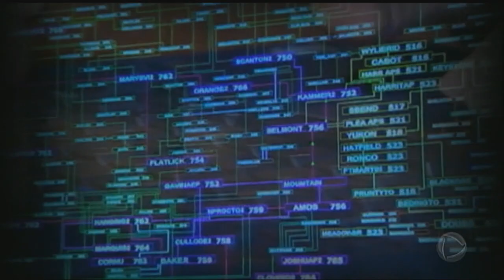Espião que fez dossiê contra Trump desaparece ao ter identidade revelada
Depois de ter a identidade revelada, o espião britânico Christopher Steele, responsável pelo dossiê comprometedor sobre Donald Trump, desapareceu. Pai de quatro filho, o ex-agente secreto deixou a casa, pediu para que amigos cuidassem dos gatos e sumiu. Steele estaria preocupado com uma eventual vingança pela divulgação do documento. Em 2006, um ex-espião russo, que vivia asilado em Londres, foi envenenado e morreu.